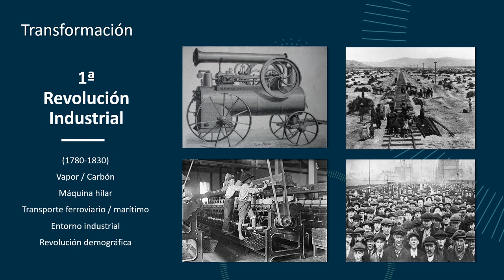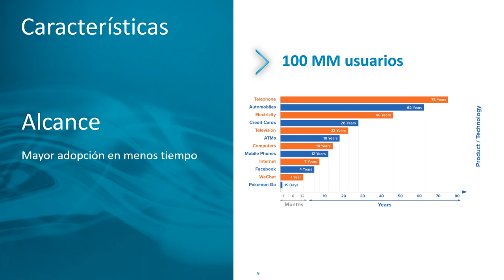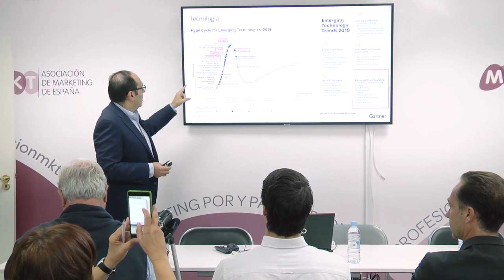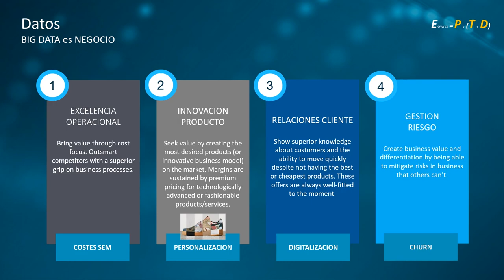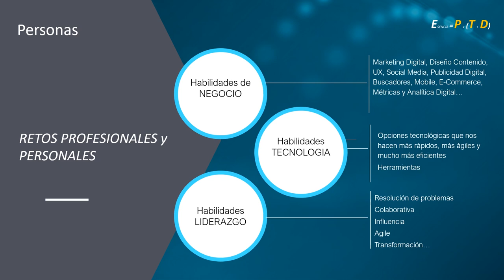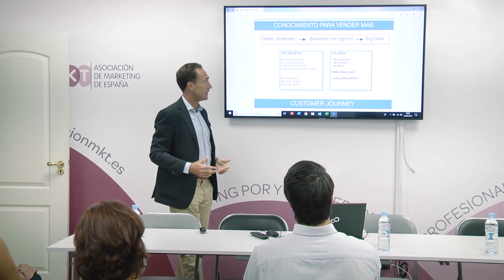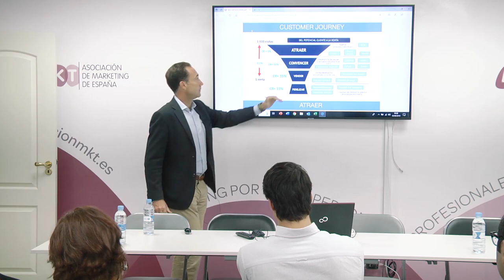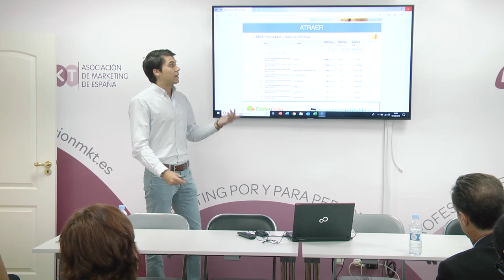Jornada eCommerce y Big Data: Datos, Decisiones y Éxito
¿te apasiona el marketing digital? ¡Infórmate sobre el Máster oficial en Marketing Digital de la Universidad Isabel I! ► ow.ly/lhqF30pwjM9

El Máster en Marketing Digital de la Universidad Isabel I junto con la Asociación de Marketing de España, organiza la jornada eCommerce y Big Data: Datos, Decisiones y Éxito, en la que participan Nuria Puente, directora del título; Luis Miguel Garay, docente de los máster en Marketing Digital y Big Data de la Universidad Isabel I y director de Digitalización en Telefónica; y José Luis Montesino y Diego Gaminde, profesionales de eCommerceRentable y ComeFruta.